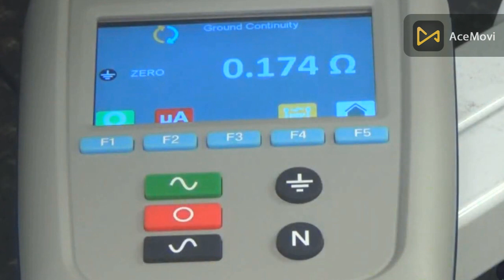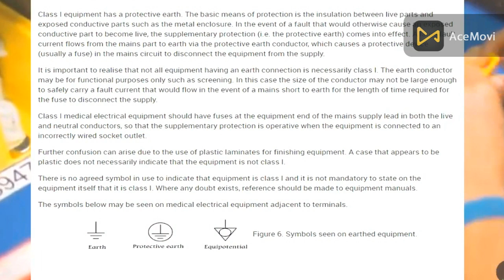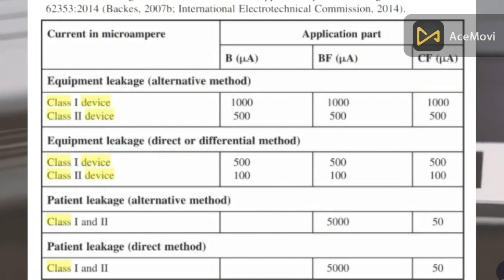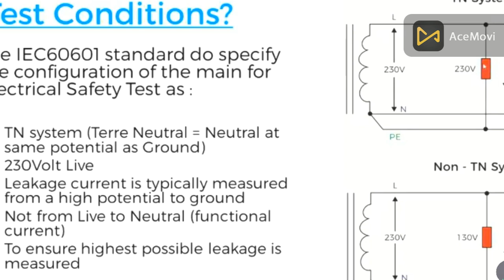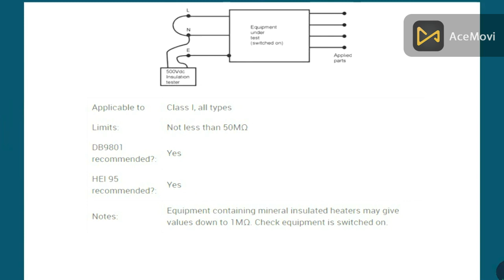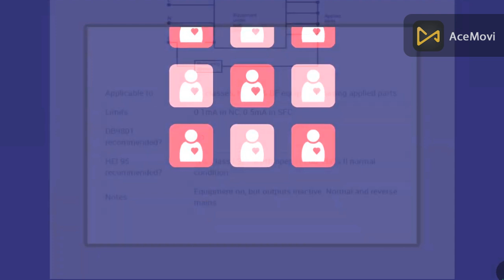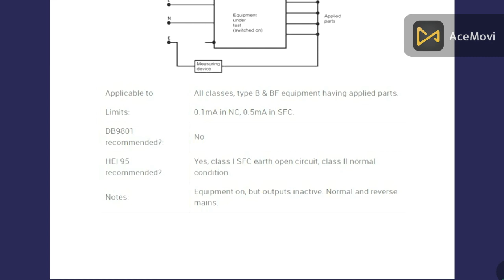Electrical Saftey | Part1 | BIOMEDICAL URDU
When it comes to biomedical equipment, electrical safety is crucial to ensure patient safety and the reliability of medical devices.
1. In biomedical engineering, electrical safety is paramount. Proper grounding, insulation, and protective measures must be taken to ensure the safe operation of medical devices and equipment.
2. The consequences of electrical accidents in the medical field can be severe, which is why proper electrical safety protocols are essential. Always follow manufacturer instructions and perform regular safety checks on biomedical equipment.
3. As a biomedical technician, it's your responsibility to ensure the electrical safety of medical devices. Proper maintenance and testing are crucial to prevent electrical failures and protect patients and staff.
4. Electrical safety is crucial in clinical settings, where multiple electrical devices are used in close proximity to patients. Make sure to properly label electrical equipment, keep cords organized, and avoid overcrowding electrical outlets.
5. Biomedical research often involves the use of electrical equipment, which can pose safety risks if not handled properly. Always follow safety protocols and wear appropriate personal protective equipment when working with electrical devices.